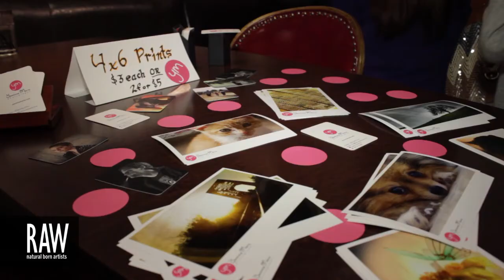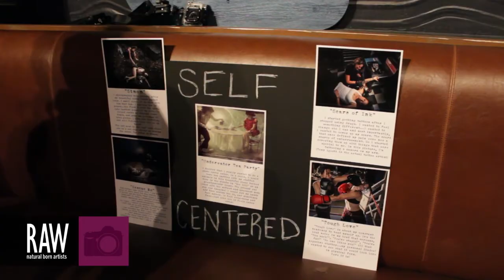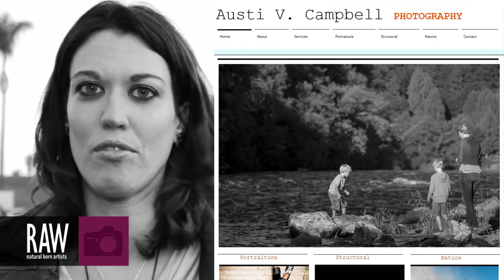AUSTI V CAMPBELL at RAW:Ventura Marvel 04/18/2013